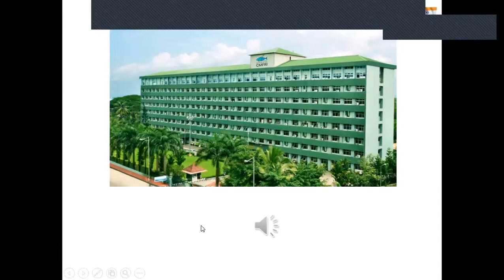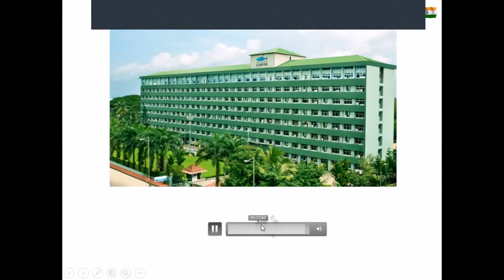CMFRI theme song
Glad to share CMFRI theme song created by a group of staff including Dr Reeta Jayasankar, Dr Jayasankar Pallipuram, Anuja, Uma, JJayasankar…Programming and Orchestra by Sunillal and Team